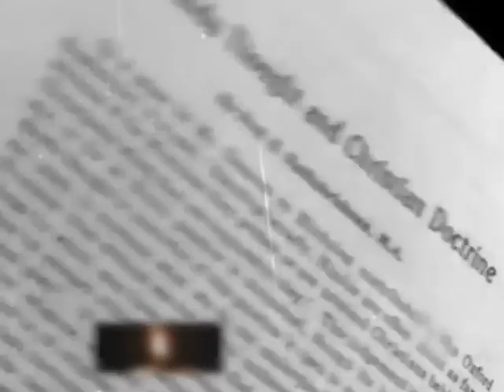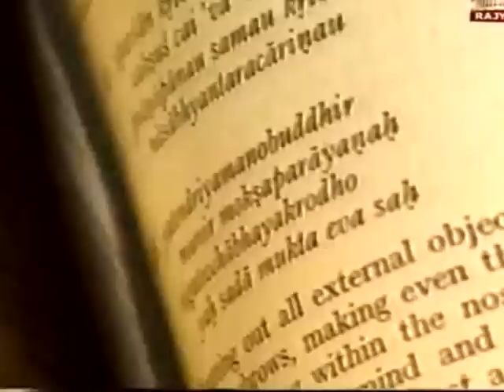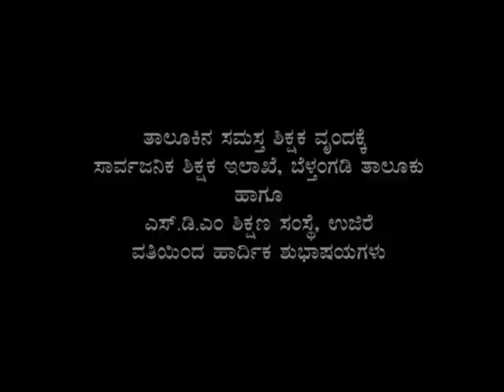Radhakrishna Documentary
By SDM Multimedia Studio
Date: 17/09/2014